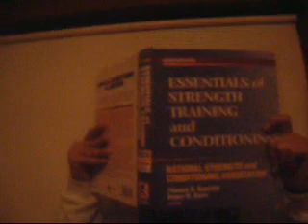Obscure muscle builder infomercial